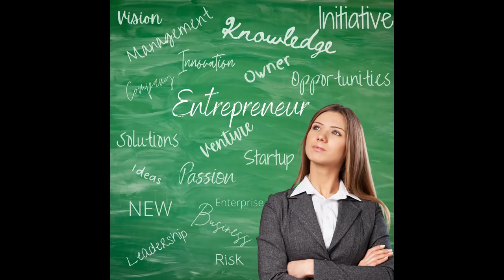Ep 221 Branding Simplicity with Amanda Guerassio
Branding is such a key word lately. We hear it all the time but it can be hard to know if you are actually doing what is needed with your branding when all the information out there seems to be opposing views.

This is why I asked Amanda to come on the show and pull the curtain back with some things that you need to think about.

We cover:
What purpose your brand should serve and what story it needs to tell.
How often you need to check in on it
And
Questions to ask when trying to find the right help to update or expand your brand.